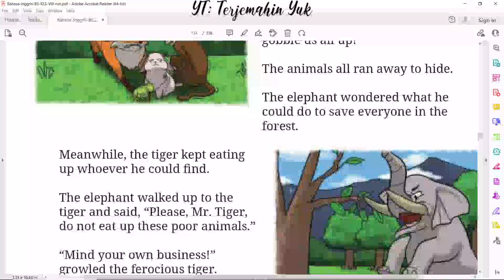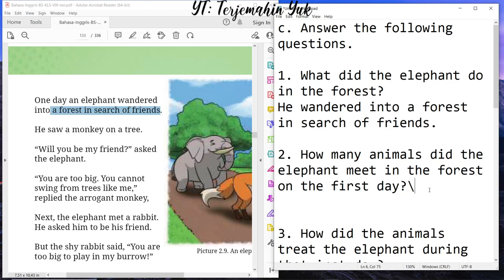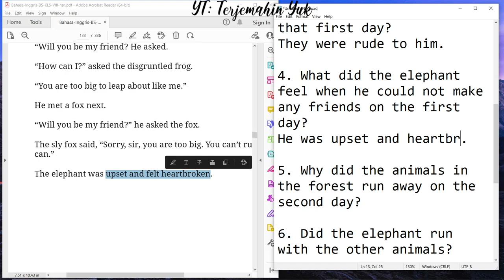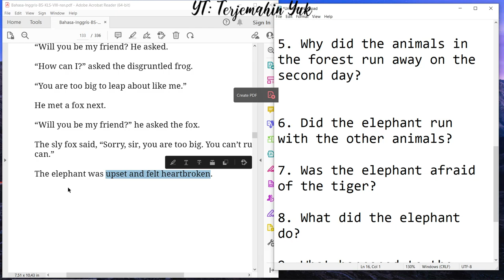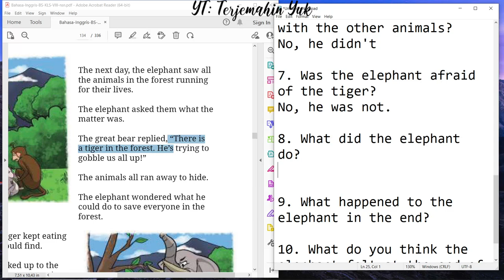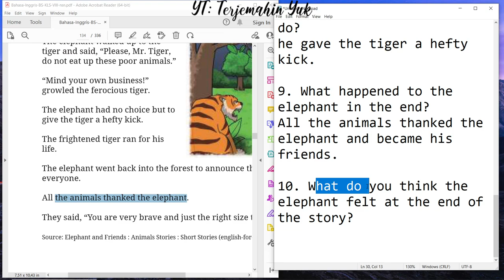Hal. 111 kelas 8 Terjemahan Buku Bahasa Inggris SMP MTS Kurikulum Merdeka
c. Answer the following questions about the elephant and his friends.
terjemahin yuk
terjemahinyuk
terjemahkan yuk
Kelas VIII
English for Nusantara
kunci jawaban
pelajaran
halaman Belanja di Shopee: